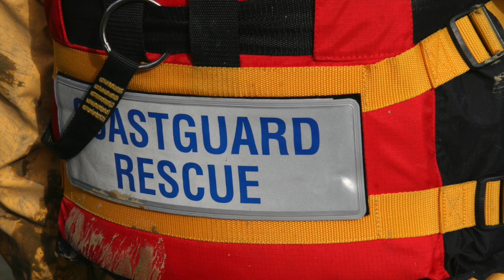HM Coastguard slideshow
Just a short slideshow showing the work carried out by HM Coastguard with audio from Mark Rodaway, NMOC Commander and from Exercise Red Dragon in Cardiff Bay.